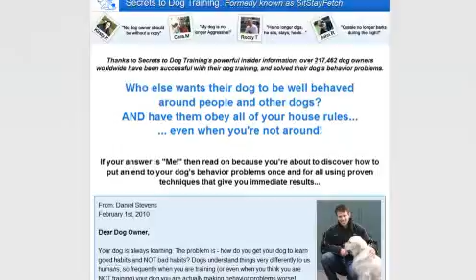Secrets to Dog Training